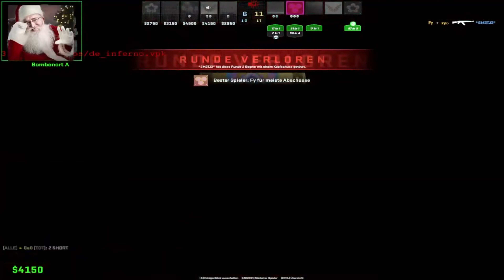your average cs2 premier experience